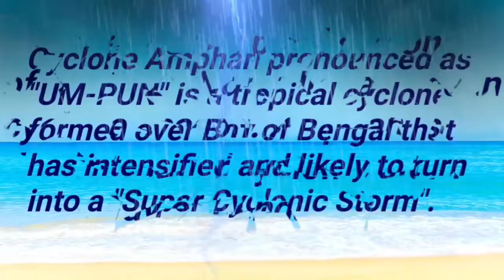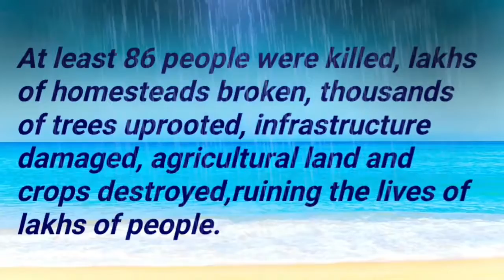Amphan Cyclone/ Umpun Cyclone/Detials about Amphan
Hi friends,here is an essay about Amphan/Umpun Cyclone